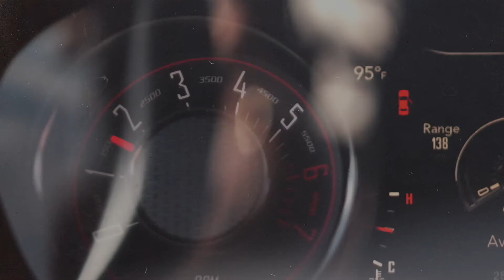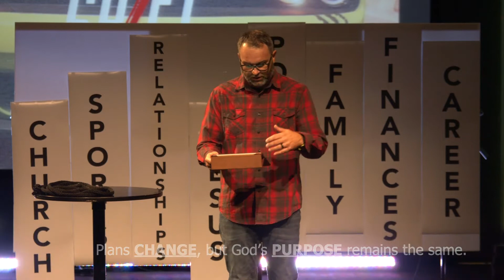Shift Part 6 | Pastor Cory Bramlett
Embrace the idea of shifting, for you and for us.